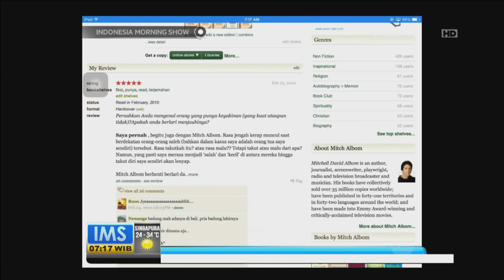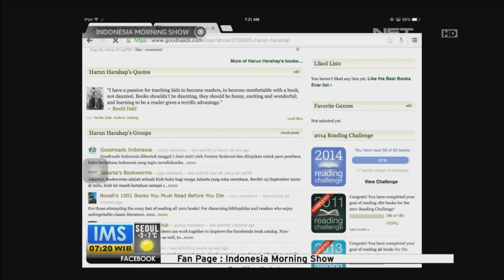Talk Show Bersama Goodreads Indonesia - Baca Itu Seru -IMS